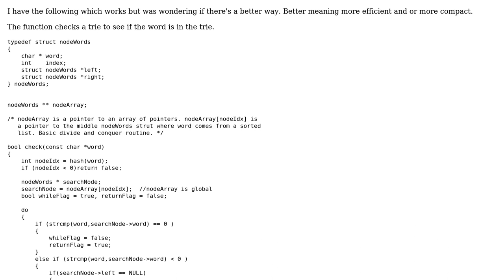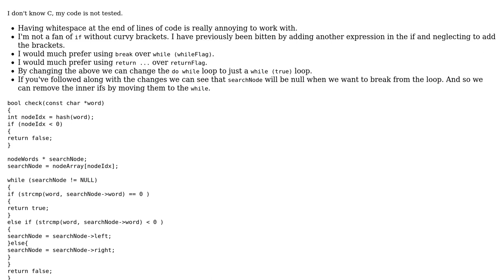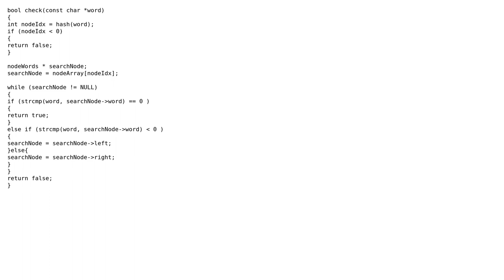function to check if word matches search word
With thanks & praise to God, and with thanks to the many people who have made this project possible! You are responsible for your own actions.